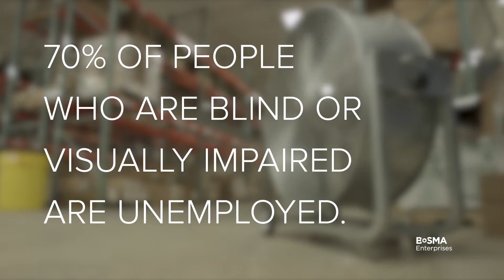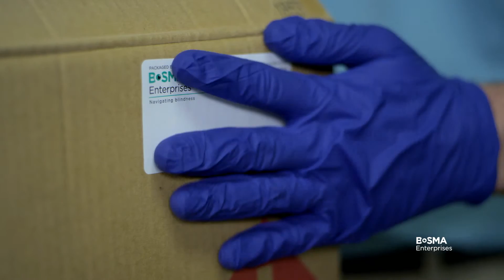Bosma Works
60 percent of Bosma's employees are blind or visually impaired. Bosma Enterprises is proof a diverse workforce can power a thriving company.